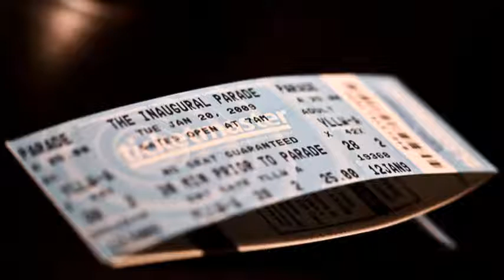How Live Nation/Ticket Master is Mentoring the Next Generation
When it comes to live entertainment venues, Live Nation and Ticket Master are the leading names in the game. Merged in 2010, Live Nation and Ticket Master are worldwide and well known.

To read this article, please click on the following link!

Joshua Gruss is the Chairman, CEO and founder of Round Hill Music. Prior to founding Round Hill Music, from 2002 to 2009, Mr. Gruss worked at Gruss Asset Management where he held various positions of increasing responsibility, most recently as a Partner and member of the investment and executive committees.